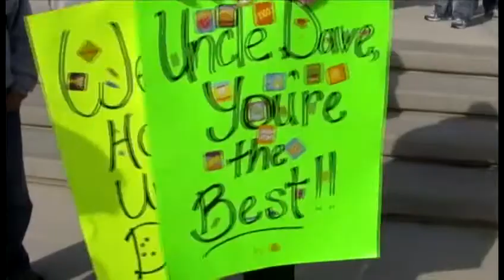Nebraska troops home from Afghanistan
16 Nebraska Guard troops returned home Thursday after nine months in Afghanistan.